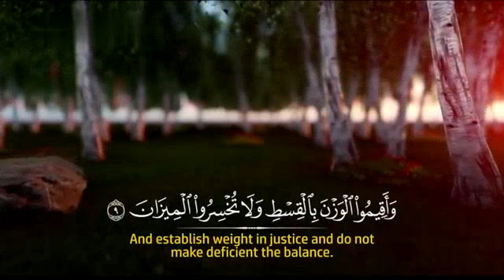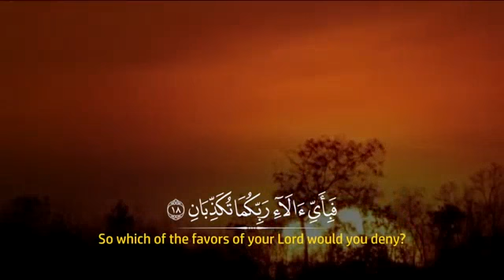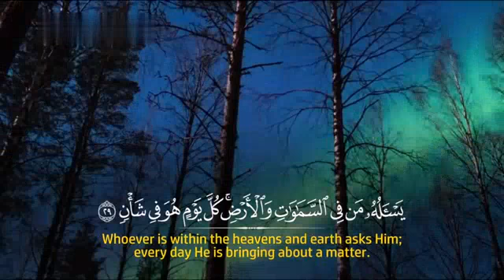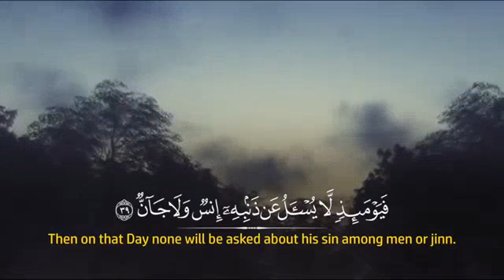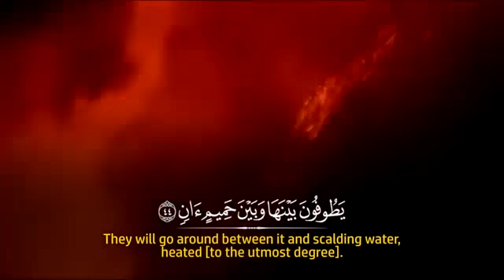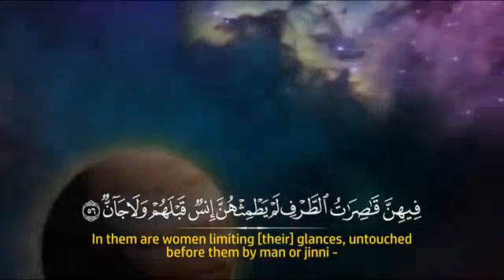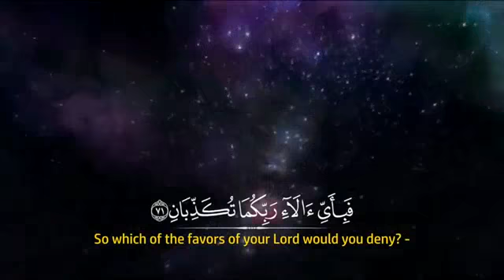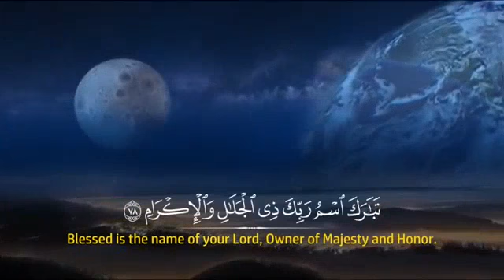Surah Ar-Rahman । সূরা আর - রহমান । Beautiful Recitation. ..Reciter Mansour Mohideen .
Heart Touching Quran Recitation.And very Emotional.one of the most Beautiful Recitation ever.Best Quran Recitation in the world 2020.
Heart smooth Quran Recitation
The most Emotional soft Quran Recitation heart smooth

LIST OF SURAS IN THE QURAN
Number Arabic name English Translation
1.Surah Al-Fatihah ..The Opening
2.Surah Al-Baqarah..The Cow
3.Surah Al-Imran ..The Family Of Imran
4.Surah An-Nisa..Women
5.Surah Al Ma'idah  The Food
6.Surah Al-An`am.. The Cattle
7.Surah Al-A`raf ..The Elevated Places
8.Surah Al-Anfal al-...The Spoils Of War
9.Surah At-Taubah at... Repentance
10.Surah Yunus ...Jonah
11.Surah Hud .. Hud
12 Surah Yusuf..Joseph
13 Ar-Ra`d.The Thunder
14. Ibrahim...Abraham
15 Al-Hijr ...The Rock
16 An-Nahl..The Bee
17. Al-Isra .. The Night Journey
18. Al-Kahf ...The Cave
19.Maryam .. Mary
20. Ta Ha ... Ta Ha
21 Al-Anbiya' ..The Prophets
22 Al-Hajj ...The Pilgrimage
23 Al-Mu'minun ... The Believers
24 An-Nur ...The Light
25 Al-Furqan .The Criterion
26 Ash-Shu`ara' .. The Poets
27 An-Naml ... The Ant
28 Al-Qasas ...The Narrative
29 Al-`Ankabut .The Spider
30 Ar-Rum ... The Romans
31 Luqman ... Lukman
32 As-Sajdah ... The Adoration
33 Al-Ahzab ... The Allies
34 Saba' ...Sheba
35 Fatir .The Creator
36 Ya Sin ... Ya Sin
37 As-Saffat ... The Rangers
38 Sad ..Sad
39 Az-Zumar ... The Companies
40 Ghafir .The Forgiving One
41 Fussilat..Revelations Well Expounded
42 Ash-Shura.. The Counsel
43 Az-Zukhruf ...The Embellishment
44 Ad-Dukhan ..The Evident Smoke
45 Al-Jathiyah ..The Kneeling
46 Al-Ahqaf ..The Sandhills
47 Muhammad ...Muhammad
48 Al-Fath ..The Victory
49 Al-Hujurat.. The Chambers
50 Qaf ..Qaf
51 Ad-Dhariyat ... The Scatterers
52 At-Tur ...The Mountain
53 An-Najm ... The Star
54 Al-Qamar ...The Moon
55 Ar-Rahman ... The Merciful
56 Al-Waqi`ah..That Which is Coming
57 Al-Hadid ..The Iron
58 Al-Mujadilah.. She Who Pleaded
59 Al-Hashr .. The Exile
60 Al-Mumtahanah .. She Who is Tested
61 As-Saff .. The Ranks
62 Al-Jumu`ah..The Day of Congregation
63 Al-Munafiqun.. The Hypocrites
64 At-Taghabun .. The Cheating
65 At-Talaq, ... The Divorce
66 At-Tahrim .. The Prohibition
67 Al-Mulk ... The Kingdom
68 Al-Qalam.. The Pen
69 Al-Haqqah.. The Inevitable
70 Al-Ma`arij ... The Ladders
71 Nuh ..Noah
72 Al-Jinn ... The Jinn
73 Al-Muzammil ..The Mantled One
74 Al-Mudathir .. The Clothed One
75 Al-Qiyamah ...The Resurrection
76 Al-Insane ...The Man
77 Al-Mursalat ... The Emissaries
78 An-Naba' ... The Tidings
79 An-Nazi`at.. Those Who Pull Out
80 Abasa ...He Frowned
81 At-Takwir.. The Cessation
82 Al-Infitar ... The Cleaving Asunder
83 Al-Mutaffifeen... The Defrauders
84 Al-Inshiqaq ...The Rending
85 Al-Buruj.. Constellations
86 At-Tariq a... The Night-Comer
87 Al-A`la.. The Most High
88 Al-Ghashiya..The Overwhelming Calamity
89 Al-Fajr ...The Dawn
90 Al-Balad ..The City
91 Ash-Shams ...The Sun
92 Al-Layl... The Night
93 Ad-Duha ... The Early Hours
94 Ash-Sharh...The Expansion
95 At-Tin ...The Fig
96 Al-`Alaq ..The Clot
97 Al-qadr ... The Majesty
98 Al-Bayyinah.. The Proof
99 Az-Zalzala .. The Shaking
100 Al-`Adiyat ... The Assaulters
101 Al-Qari`ah ...The Terrible Calamity
102 At-Takathur ... Worldly Gain
103 Al-`Asr ..Time
104 Al-Humazah ... The Slanderer
105 Al-Fil ...The Elephant
106 Al-Quraish ... The Quraish
107 Al-Ma`un ..The Daily Necessaries
108 Al-Kauthar...Abundance
109. Al-Kafirun ..The Unbelievers
110. An-Nasr .. The Help
111. Al-Masad .. The Palm Fibre
112.Al-Ikhlas ...The Unity
113.Al-Falaq ..The Daybreak
114. An-Nas ...The Men